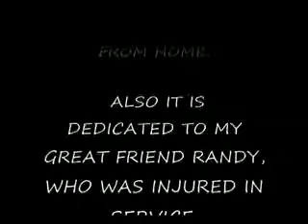US Military Tribute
God bless our troops and all military personnel